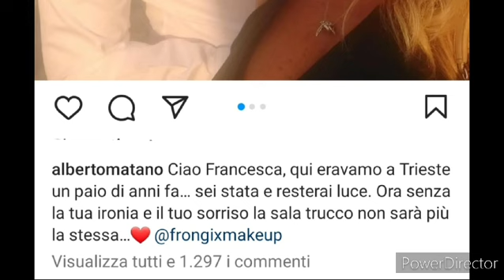ADDIO PER SEMPRE! - TREMENDO LUTTO PER ALBERTO MATANO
Grave lutto x il conduttore de la vita in diretta Alberto Matano e per il conduttore di Sanremo 2025 Carlo Conti.